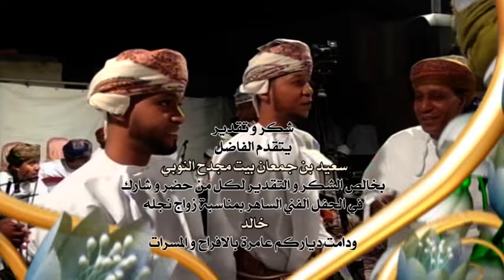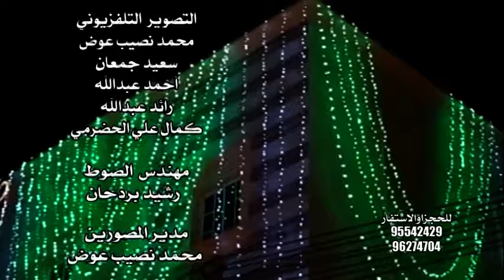أفراح بيت (مجدح النوبي) سهرة العريس خالد بن سعيد جمعان مجدح النوبي بجامع عقيل 25 فبراير 2016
تصوير احلام الحضرمي أفراح بيت (مجدح النوبي)  سهرة العريس  خالد بن سعيد جمعان مجدح النوبي  بجامع عقيل  25 فبراير 2016

فراح واعراس ومؤتمرات محافظة ظفار لعام 2023 والاعوام السابقة